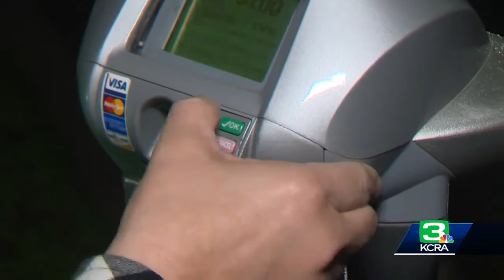Audit Reveals Issues With Sacramento Parking Meters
A new audit is revealing problems with Sacramento's parking meters. The report released Thursday shows that some of the meters aren't working at all while others are malfunctioning, leaving the drivers who pay with tickets.  Get the full story in the video above.